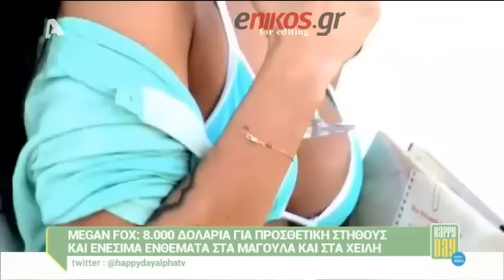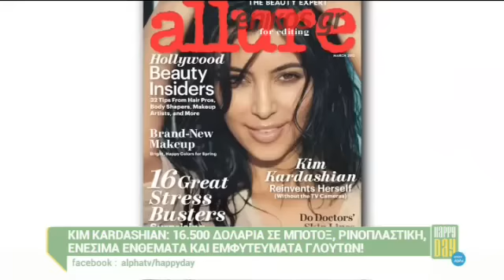Οι πιο ακριβοπληρωμένες πλαστικές επεμβάσεις των celebrities